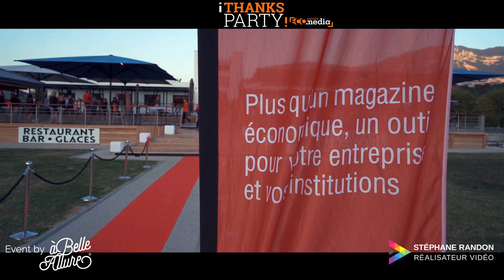THANKS PARTY 2019 - Groupe ECOMEDIA - Event Savoie France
Vidéo de la superbe soirée organisée en l'honneur du groupe ECOMEDIA.
Un film réalisé par Stéphane RANDON

UN IMMENSE MERCI !
Vous étiez nombreux à nous faire l'honneur de votre présence à notre soirée V.I.P. THANKS PARTY 2019. De très belles rencontres et d'excellents moments partagés ensemble sous le signe de l'authenticité ! Toute l'équipe des titres du GROUPE ECOMEDIA vous remercie !

Un grand merci également à nos principaux partenaires Events : À BELLE ALLURE By Sandrine Levain-Labens & LA BRASSERIE DE L'AQUARIUM.
Et un immense merci aux partenaires de cette soirée : MIELLE74, DJ DJACK, HUMAN PATTERN, CLAUDE BRUN, STEPHANE RANDON, ZZIMO CONCEPT, D'UNE FLEUR A L'AUTRE, et KARE DESIGN.